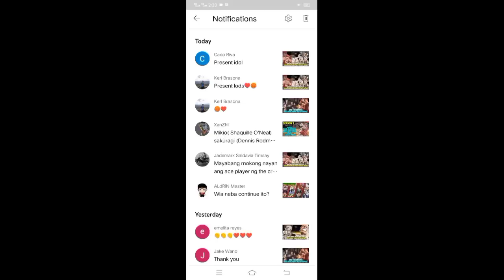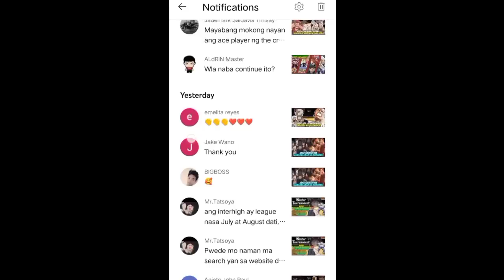HIGH SCHOOL LEAGUE -Ch.99- Tambak agad Si hanamichi at RUKAWA Sa Dalawang Kalaban Nila.